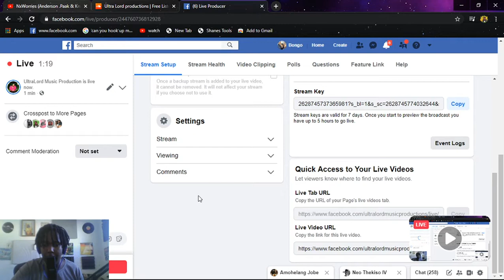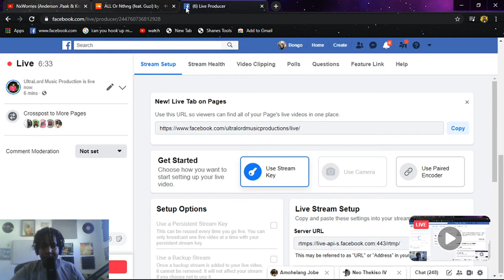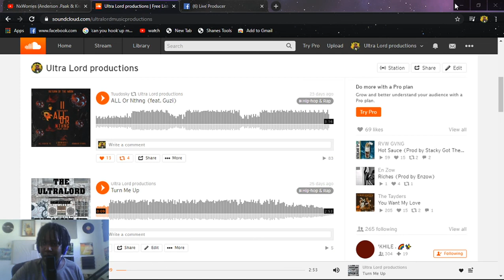Tuudosky - ALL Or Nthng (feat. Guzi) || Live track review